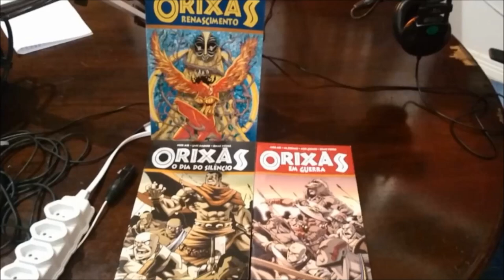MITOLOGIA AFRICANA EM QUADRINHOS, com Alex Mir — Em Contexto #45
O roteirista de HQ Alex Mir já há alguns anos publica a série  "Orixás", trazendo assim a mitologia africana para os quadrinhos.